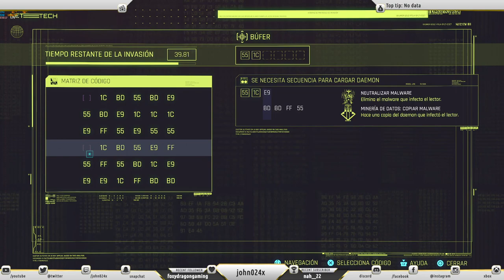Let's play Cyberpunk 2077 #2